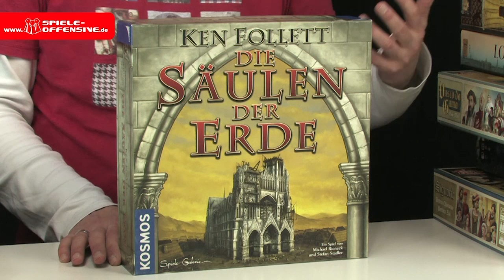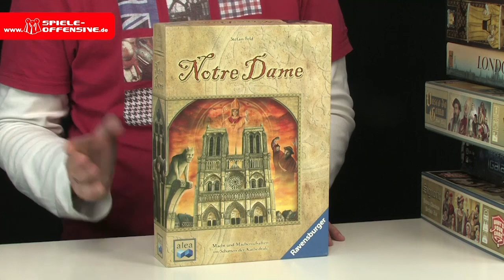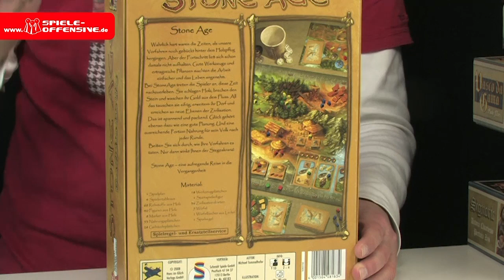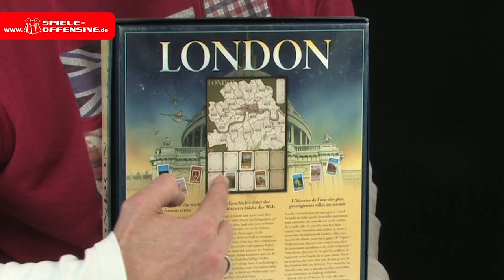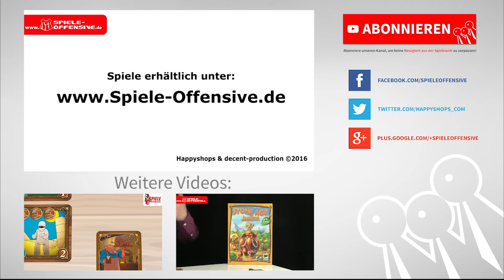TOP TEN | Wolles Lieblingsspiele Platz 20 - 11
Wolles Lieblingsspiele von Platz 20-11, seid auf Platz 10 -1 gespannt!

Für alle deren Interesse jetzt geweckt ist, hier kommt Ihr direkt zu den Spielen: